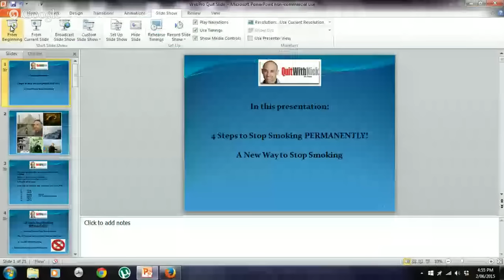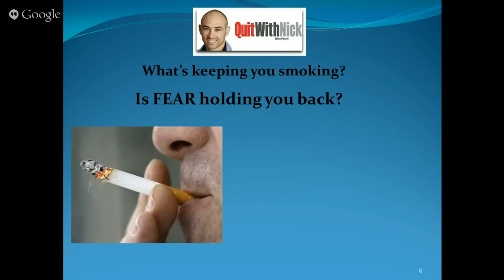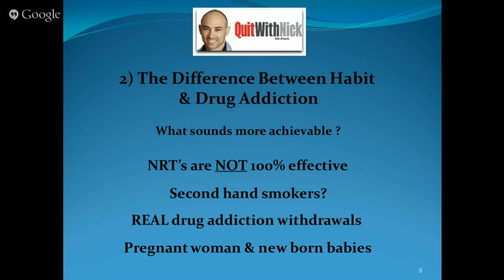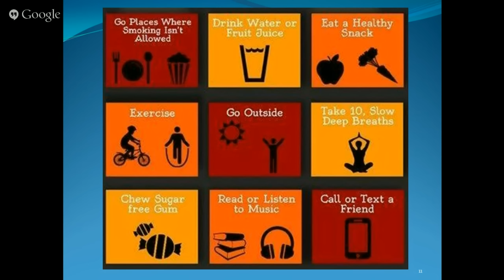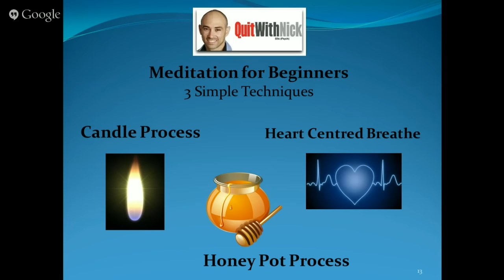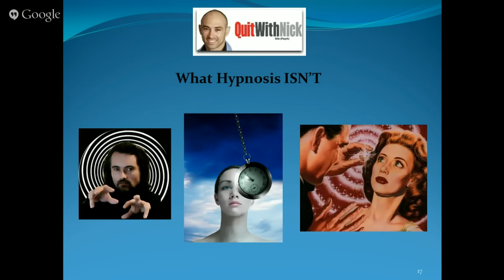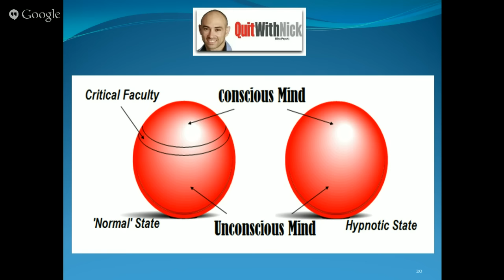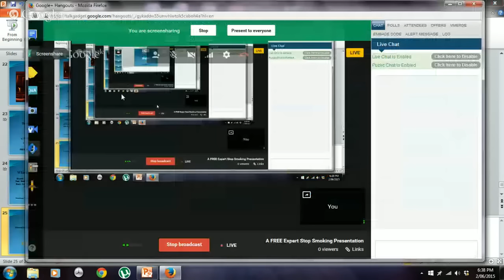32% of Smokers WILL QUIT After Watching This Expert Presentation!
FOR MORE INFORMATION. A Powerful Process to Stop Smoking Permanently Revealed as well as a NEW WAY to quit. I have seen thousands of clients over the years and EVERYTHING I KNOW about quitting is right here.